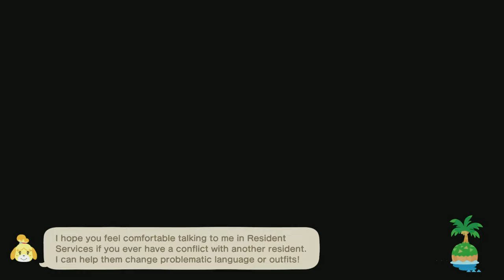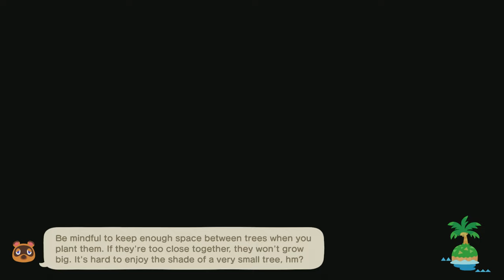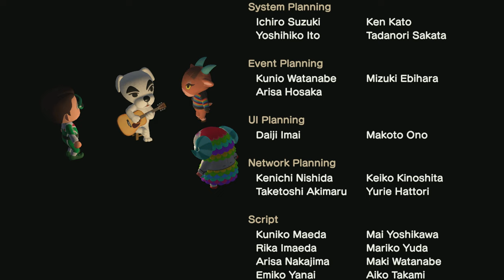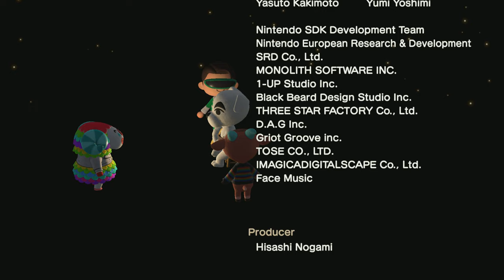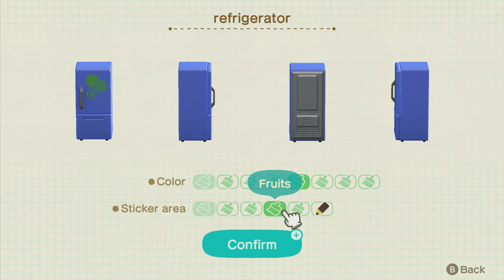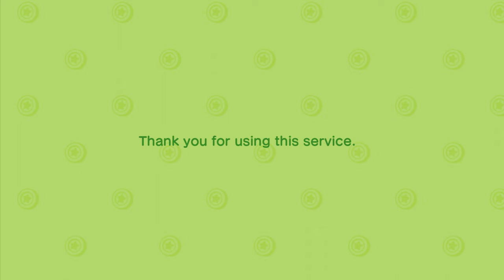TildeShambles - Animal Crossing: New Horizons - Part 98